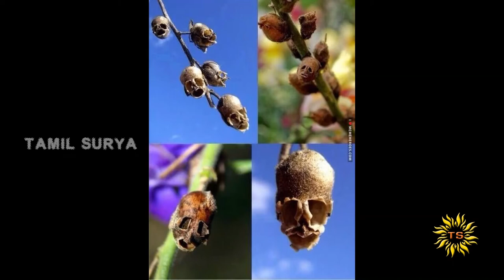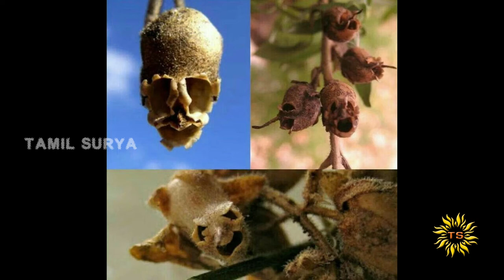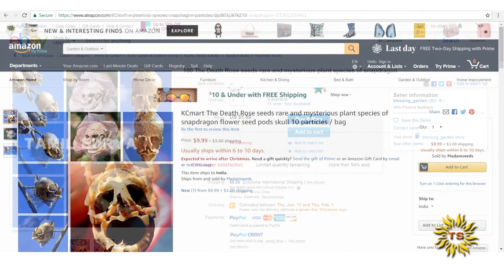Death Rose (Mandai Odu Malar) snapdragon flower seed pods skull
Death Rose seeds

snapdragon-particles/dp/B01CB7KZT0